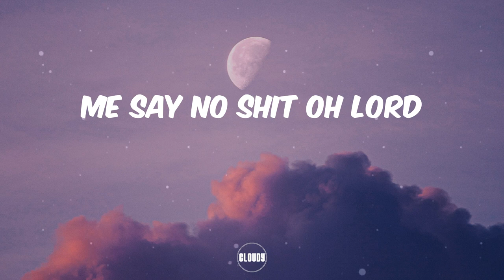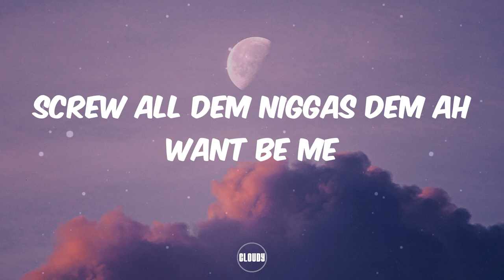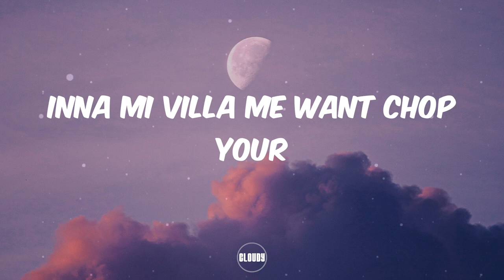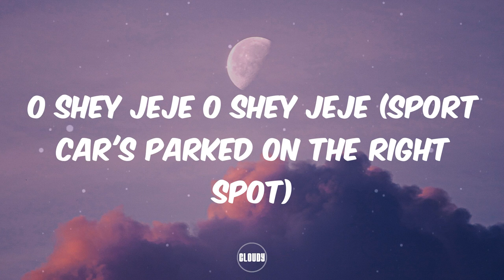Ruger - Dior (Lyrics)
Me get a girl inna me bed right now
She say she no wan leave
She tell me Ruger
Me I want to spend the rest of mi life with you
Me say no shit oh Lord
Fly you to Maldives for a day
Then we fly back quick
Then we take a quick jet flight straight to Paris
You fucking with the crème dé la crème
Say she never seen a guy like me eh
She confess
Say nobody hit it right like me eh
She confess
Bend down get on your knees
Girl never digress (Ooh ooh)
She really want ah flex with me
She wanna bake bread with me
Bad man looking good in Dior
Bad man drip to the core
Sport car's parked on the right spot
Bad man sleek and you know
Bad man sleek and you
Kilode ti kilode ti won'bi mi
Screw all dem niggas dem ah want be me
Ice on me looking fresh and clean
Definitely put mi eye patch on me
Take my Vanilla Cold Stone
Inna mi Villa me want chop your
Oryza Sativa on cold
Cold
She confess
She confess
Me nuh get time for love
Definitely not
Me get girls around
To come warm me up
Me and D' Prince
We pull up in fleets
VSOP's to my Mon Ami's
Cold (Yeah yeah yeah)
Ooh Lord
Oh yeah yeah (Bad man looking good in Dior)
Ooh Lord
O shey jeje o shey jeje (Sport car's parked on the right spot)
Ooh Lord
Kukuruku cook that thing
Swaps
Swaps